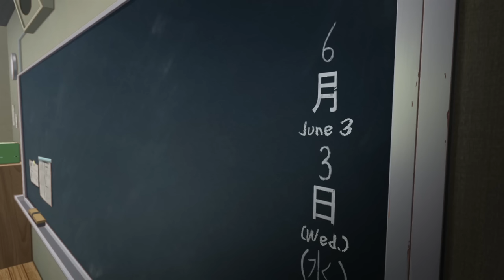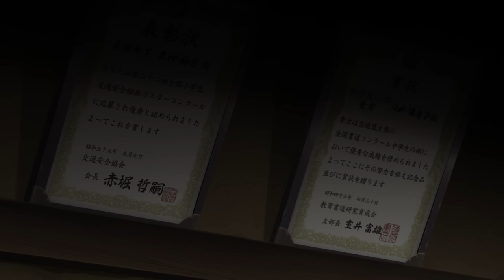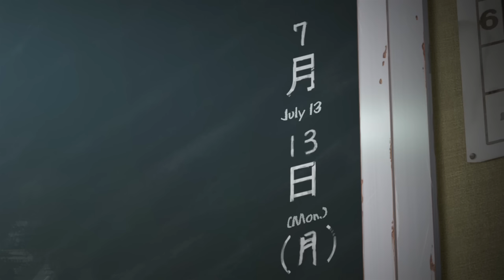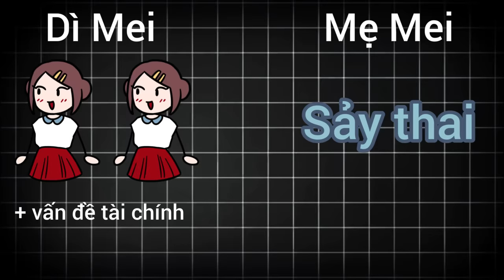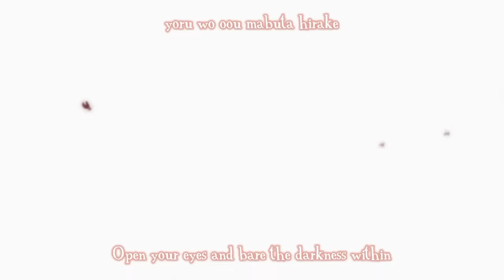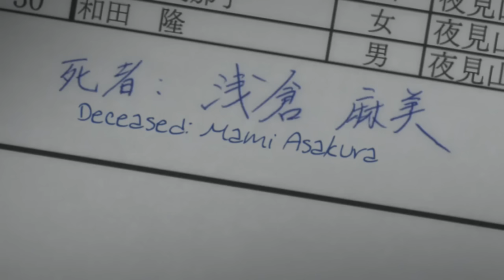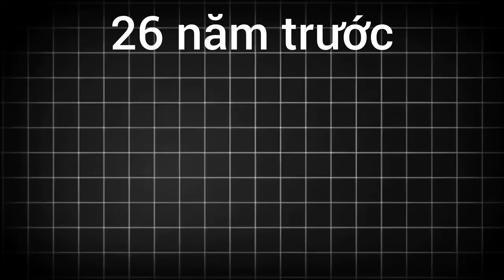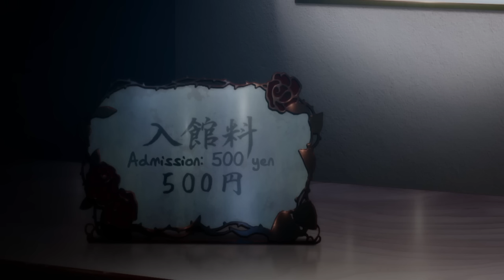Đừng quên đếm sĩ số lớp vào đầu năm học, nếu không thì ... | Recap xàm: Another